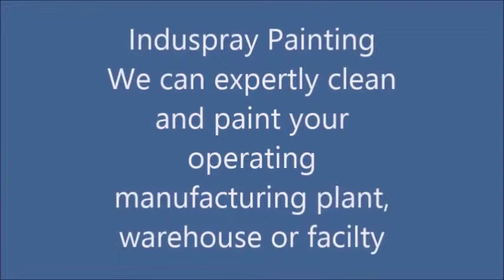Brantford Ontario Industrial Painting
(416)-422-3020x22